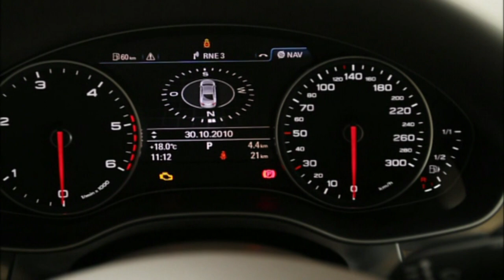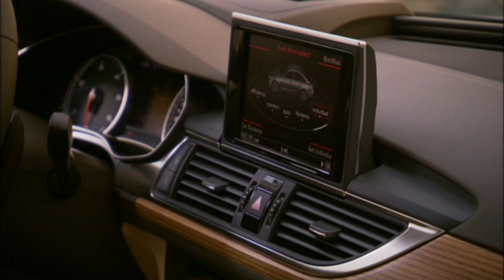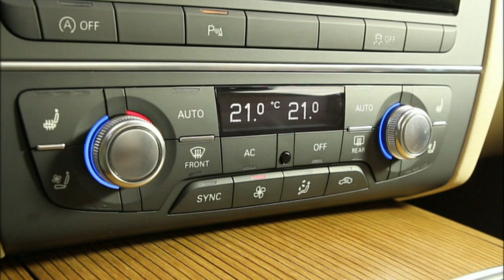2012 Audi A6 Sedan Interior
- Audi AG - The new Audi A6 welcomes passengers in its interior with an ambiance of airiness and roominess; the sinewy, dynamic quality of the exterior is echoed in the interior lines. The wrap-around inlay defines the cockpit area, beginning at the driver's door and running in one large arc beneath the root of the windshield, then all the way to the front passenger's door. Curved elegantly around the driver's seat, the dash panel with its high-precision trim strip rounds out the taut-line concept.